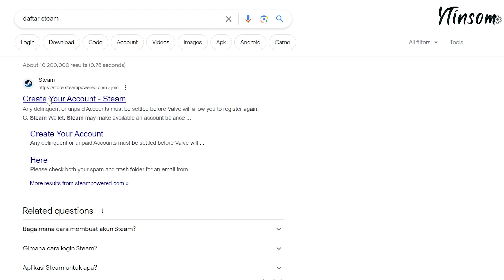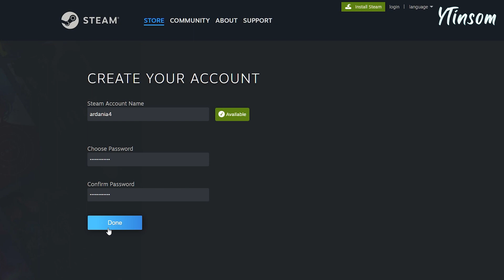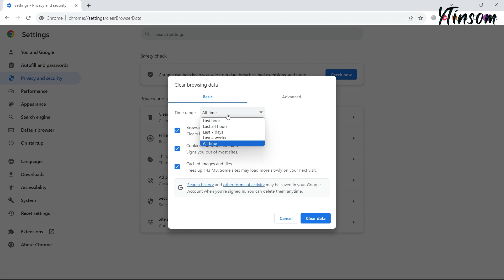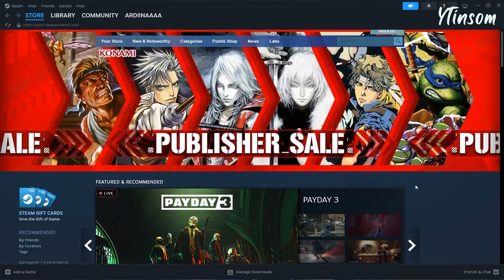Cara Mengatasi Captcha Error Steam | Your response to the CAPTCHA appears to be invalid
Saat melakukan pendaftaran di Steam pasti ada diantara kalian yang mengalami captcha error seperti ini "Your response to the CAPTCHA appears to be invalid. Please re-verify that you're not a robot below". Walaupun sudah mencoba berkali-kali dengan memilih gambar yang benar tapi hasilnya tetap sama. Cara mengatasi captcha error di Steam itu sangat mudah, kalian bisa coba salah satu cara yang saya share disini.

00:00 Captcha Error Steam
00:17 Cara Pertama
01:59 Cara Kedua
02:51 Tambahan